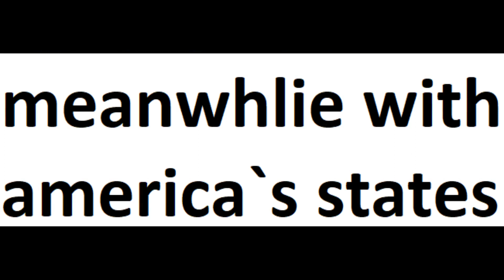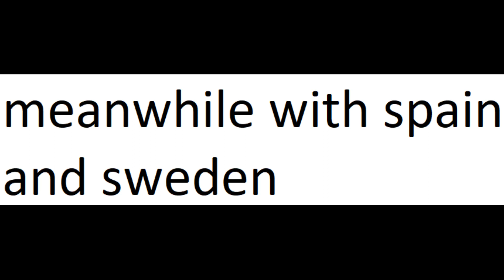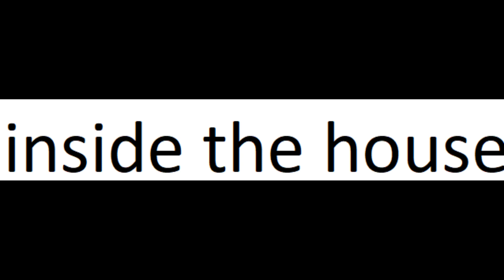Day6 with countryhuman